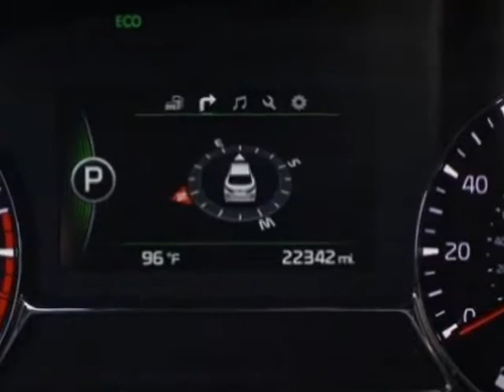2015 Kia Optima 4dr Sedan SXL Turbo Sedan - Rock Hill, SC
Honda Cars of Rock Hill, Rock Hill, SC - 1